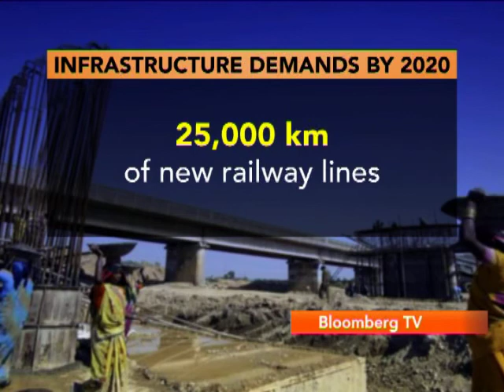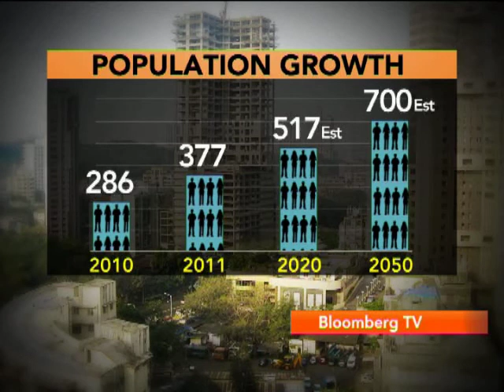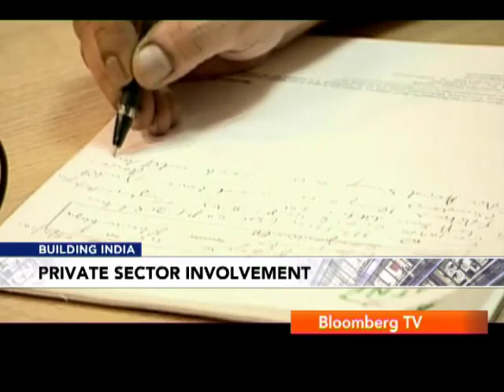Building India: Transforming India - Part 2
The Series would look at aspects that touches the lives of every Indian, whether in the city or in the villages, and through this series we would put the spotlight on some of the programmes and what have been their successes and how it can be taken to another level.